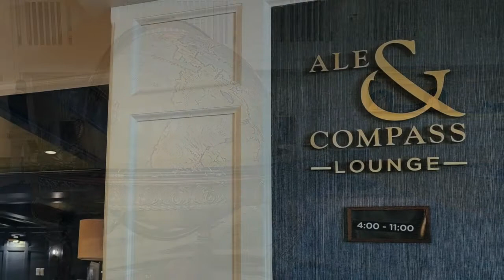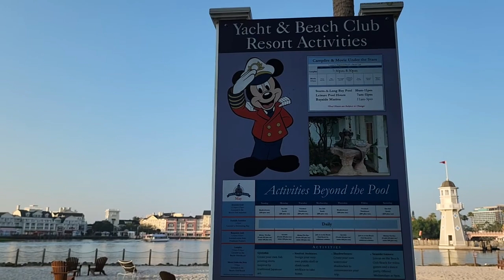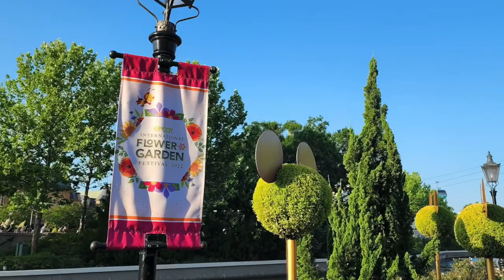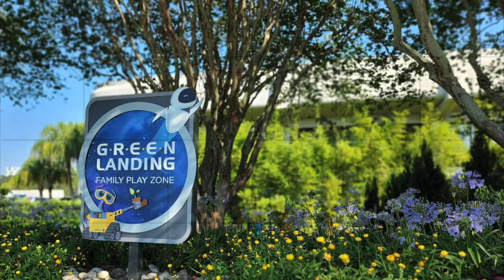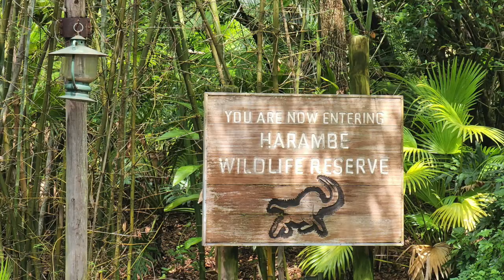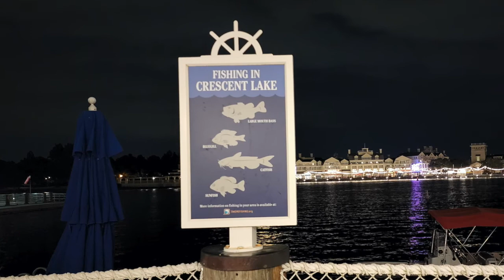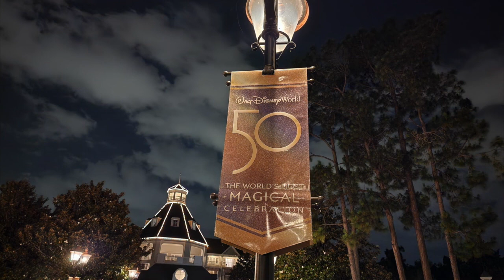Relaxing Disney Vacation Photo Journal. 60 Minute Extended Cut. NO MUSIC. Great Workout Background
Jump on your treadmill or stationary bike and join us for a relaxing trip to the EPCOT International Flower and Garden Festival. Disney's Yacht Club Resort can be a beach, resort, or amusement park vacation.  A perfect 3 in 1 stay.  During early morning hours we came upon a fairytale wedding at the Italy Pavilion and spent a morning at Animal Kingdom.  Thanks to Disney Food Blog and Michael Kay for their Disney tips and Scooterbug Orlando for the EVC rental.

Let go of your stress and calm your anxiety while you Relax with Southland.